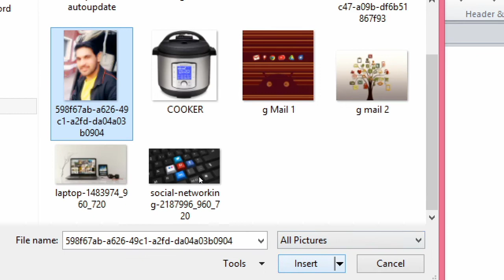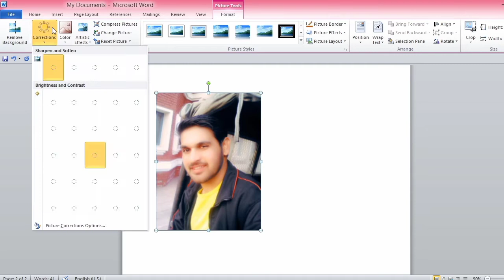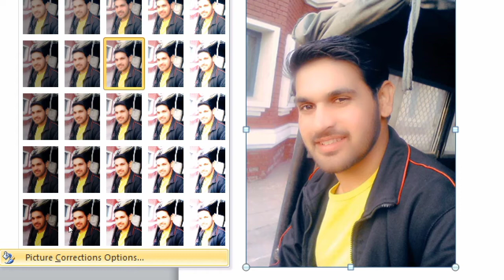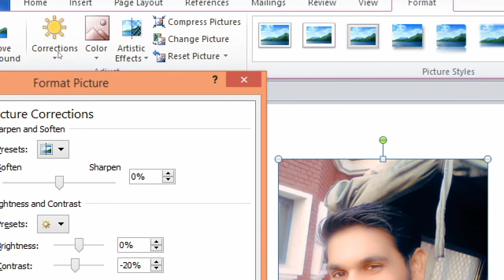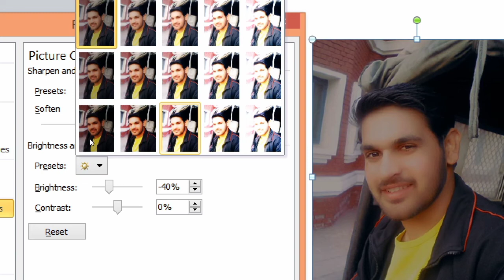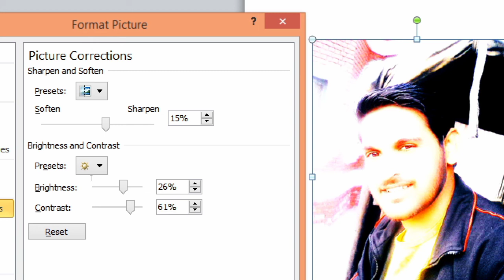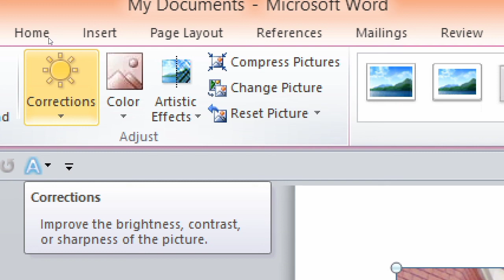how to insert picture in word || how to corrections picture in ms word in urdu hindi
how to insert picture from a file in word
how to insert picture in ms word
how to insert picture in excel
how to insert picture in powerpoint
how to insert picture in inpage
how to insert picture in excel cell
how to insert picture in shape in ms word
how to insert picture in ms word in mobile
how to insert picture in word
how to insert picture inside shape in word
how to insert picture inside text in photoshop
how to insert picture inside excel cell
how to insert picture inside picture in word
how to insert a picture inside a shape photoshop
how to insert a picture inside a shape in powerpoint
how to insert a picture inside a picture in photoshop
how to insert a picture of yourself on google slides
how to insert picture on another picture in word
how to insert a picture on top of another picture in word
how to insert a picture on top of a video in imovie
how to insert picture to another picture in microsoft word
how to insert picture to microsoft word,
how to insert picture to autocad
how to insert picture to pdf
how to insert picture to word document
how to insert picture with text in microsoft word
how to insert picture with transparent background
how to insert picture with text in word
how to insert picture with caption in word
how to insert picture without background
how to insert picture within picture
how to insert picture without moving text on word
how to insert picture without background in powerpoint
how to insert picture without white background
how to insert picture without background in google slides
how to insert picture without background in word
how to insert picture in word as background
how to insert picture in word as watermark
how to insert picture in ms word as background
how to insert picture in ms word from mobile
m nadeem tube
how to insert picture in word document without moving text
Hi friends I am M Nadeem Today we will learn how to take and corrections pictures in Microsoft Word.microsoft word me picture kesy insert krty hain aur is ko design r is ki corrections kesy krty hain complete method.how we take picture in microsoft word and how we design picture in microsoft word.microsoft word me kce bhi picture ki setting kesy krty hain in urdu and hindi delivered by M Nadeem